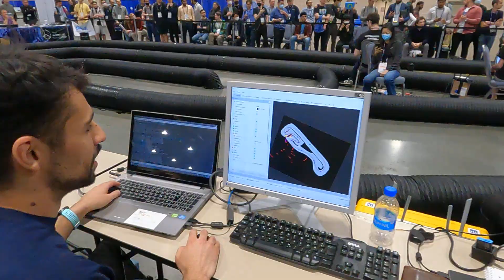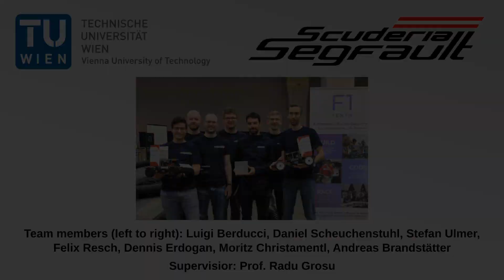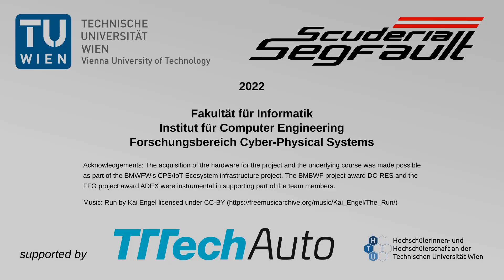Scuderia Segfault – TUW- Racing-Team für autonomes Fahren beim F1TENTH Grand PRIX at ICRA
Die „Scuderia Segfault“, das Racing-Team für autonomes Fahren der TU Wien konnte sich beim Grand Prix in Philadelphia (USA) über Platz 3 freuen.